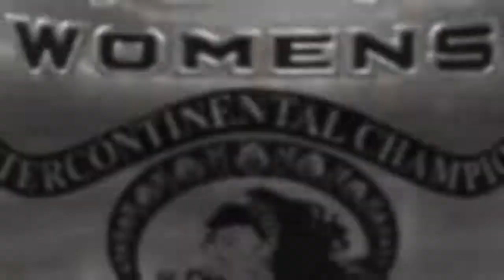VCWF Mortal Kombat 2017: VCWF Women's IC Championship Match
Triple Threat Table match for the VCWF Women's IC Championship.

Kriss Roc Vs. Netta Vs. Ellie.